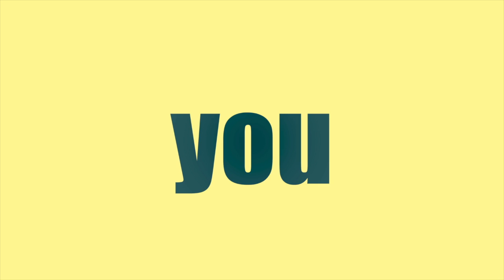Lema'an Achai- first draft